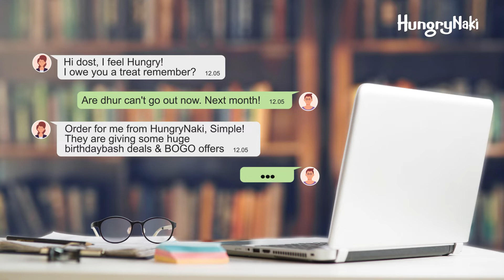Treat Your Friends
So many treats are pending? Can't go out? 🧐
Go for HungryNaki! 😍
This is the right time. HungryNaki's birthday bash is here! We are loaded with BOGO offers & discounts. 🥳
Tag your friends for the treat.
Hungry হলেই HungryNaki!